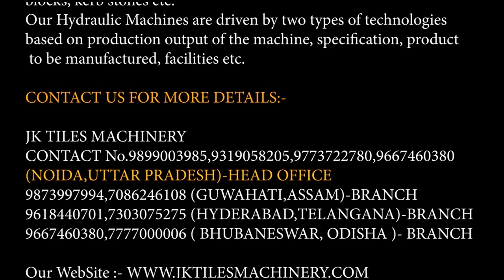2+3 Semi Automatic Brick Making Machine | Cement Brick Making Machine // 6001344355,9873997994..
Guwahati,Assam Factory :
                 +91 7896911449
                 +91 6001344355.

Headoffice, Noida(U.P) Factory:
Address: Gali No 1, Village-Sarfabad, near A Square Mall, Sector 73, Noida, Uttar Pradesh 201304
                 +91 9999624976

Hyderbad, TELANGANA Factory :
Address : Plot No:518, Village - Bowrampet, DPS Rd, Landmark - Delhi Public School,Bachupally, Hyderabad, Telangana 500043
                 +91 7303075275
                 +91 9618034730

Bhubaneshwar, Odisha factory :
Address: Nakhara, Bhubaneswar, Odisha 752101
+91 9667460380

OUR TOP PRODUCTS ARE:-
• Cement Tile Making Machine
• Parking Tile Making Machine
• Interlocking Tile Making Machine
• Paver Block Making Machine
• Plastic Paver Mould
• Zigzag Plastic Paver Block Mould
• Plastic Paver Block Mould
• Cover Block Mould
• Rubber Paver Mould
• Plastic Tile Moulds
• Silicon Paver Moulds
• PVC Paver Moulds
• Paver Mould
• Interlocking Paver Tile Mould
• Concrete Remover Cement
• Chemical Hardener
• Lacquer Polish
• Paver Block Hardener
• Chemical Hardener Making Machine
• Lacquer Polish Making Machine

Company’s Brief Description:-
J K TILES MACHINERY Introduces itself as the leading manufacturers & exporters of Fly-Ash Bricks making machinery, Interlocking Paver Block making machinery, Concrete Block making machinery, Designer tiles
making machinery, Cement (Mosaic) Tiles Making Machinery, Interlocking Bricks & checkers tiles Making Machinery, Founded in the years 2001 placed in 3 states Head office-Noida Uttar Pradesh, 2nd factory in
Guwahati Assam, 3rd Factory in Hyderabad Telangana.
J K TILES MACHINERY a reputed & reliable name in Fly-Ash Bricks / Concrete Blocks / Interlocking Paver Blocks
Tiles making machinery engineered by skilled and experienced technicians with a strategic framework that leads to a fruitful outcome over a period of 25 years. Through continuous and extensive up-gradation in Fly-Ash Bricks making Machinery and interlocking Paver Blocks making Machinery and in manufacturing process matching with the advanced technology and changing the new need of customers, J K TILES MACHINERY emerges as a leading brand in the entire Fly-Ash Bricks and interlocking Paver Blocks making machinery industries. Quality is the Prime word at J K TILES MACHINERY and all our products are tested to ensure uniform quality at
all levels.
Tiles Making Machine#Paver Block Making Machine#Low investment business#interlocking tiles making machine#parking tiles#cement tiles road paver block machine
Looking Forward to business With You.

Thanks For Showing Your Valuable Interest.